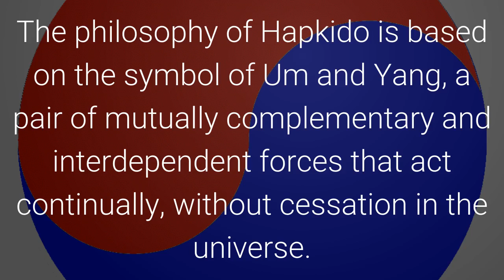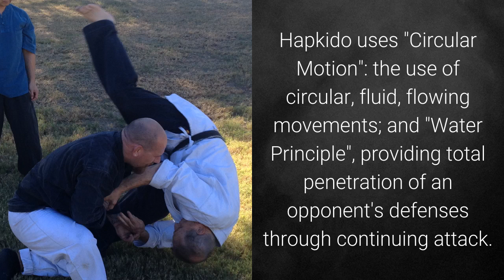Seowon D’ong-iri Hapkido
Hapkido is a powerful and innovative Korean martial art.

Hapkido incorporates powerful and precise kicking techniques; fluid and highly effective throwing techniques; and decisive and sharp hand techniques.

Hapkido uses “Circular Motion”: the use of circular, fluid, flowing movements, and “Water Principle”, providing total penetration of an opponent’ defenses through continuing attack.

A Hapkido practitioner is pliable as a spring; he is the compliment and not the opposition to his opponent’s strength.

Hapkido is true self-defense, employing joint locks, grappling and throwing techniques, while maintaining an arsenal of long and close range kicks, punches, and other striking techniques.

The incorporation of pressure point strikes, joint locks, or throws provides a devastating arsenal of protection which also includes the use of traditional weaponry.

Seowon Global Masters Academy and the American Song Moo Kwan Association incorporate traditional Hapkido in its cross-training curriculum of Taekwondo and Kumdo.

Seowon Fighting Tigers is a Charter representative of the World Hapkidowon Headquarters, with all training conducted under Seowon Masters Academy Grand Master Kirk Koskella.